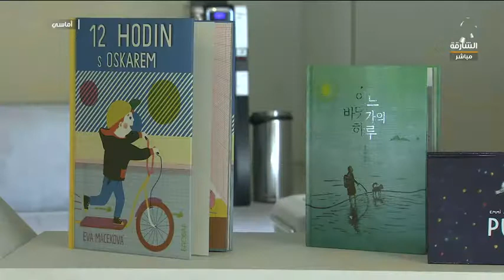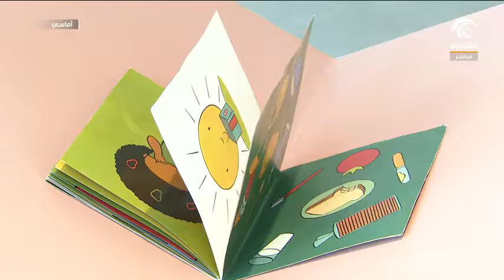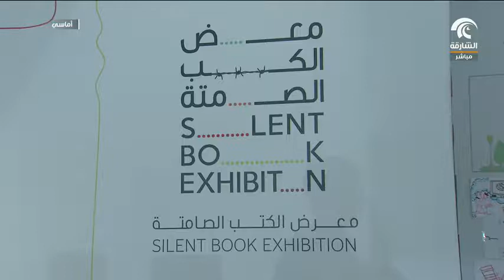أماسي - ورشة كيف تؤلف كتب صامتة